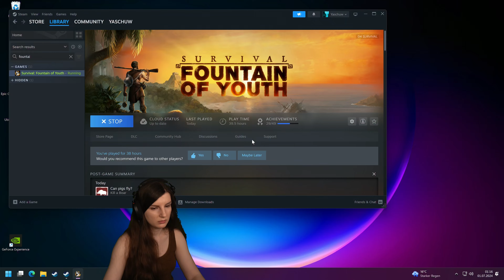Survival: Fountain of Youth - Let's Play #027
Join me in Survival: Fountain of Youth as I continue to explore uncharted islands, gather valuable resources, and upgrade the base on my ship. Each island presents new opportunities and challenges as we strengthen our floating sanctuary!